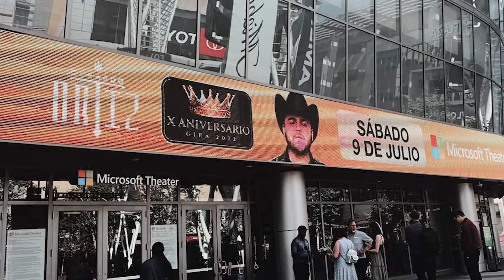Gerardo Ortíz responde sin pelos en la lengua, las preguntas de la prensa - El Aviso Magazine 2022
Gerardo Ortiz muy dispuesto a contestar las preguntas de los periodistas, responde todo de su carrera, cuestiones del amor y desamor. Escúchalo por tí mism@ en esta entrevista.

✅Búscanos en
📍Los Ángeles
📍Inland Empire
📍Orange County
📍San Fernando